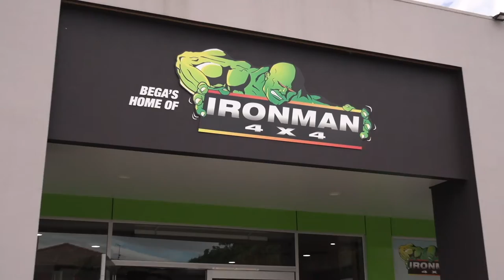Ironman South Coast 4x4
Brilliant 4x4 products to suit Australian conditions and all with amazing service from South Coast 4x4 in Bega...
Highly recommend them...